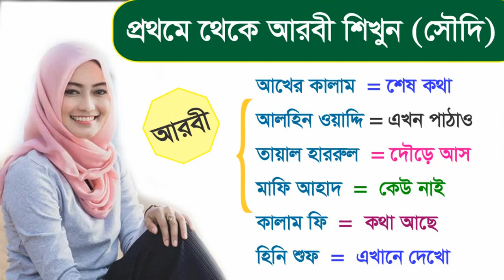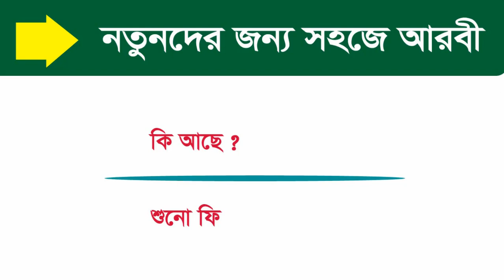প্রথম থেকে আরবী শিখুন - আরবি ভাষা শিক্ষা ক্লাস-১ - বেসিক থেকে আরবি শিখুন বাংলা সহ